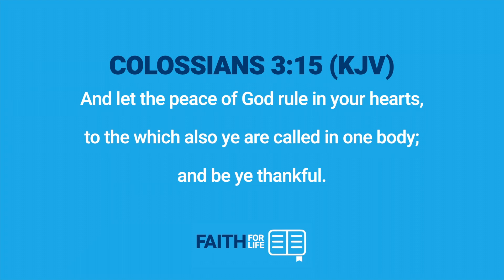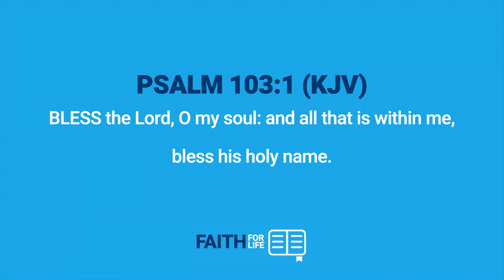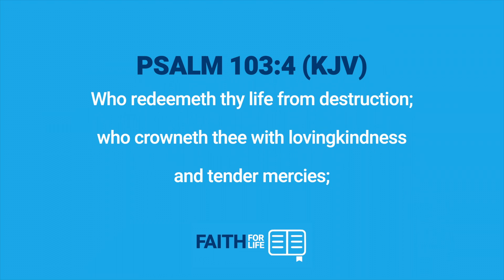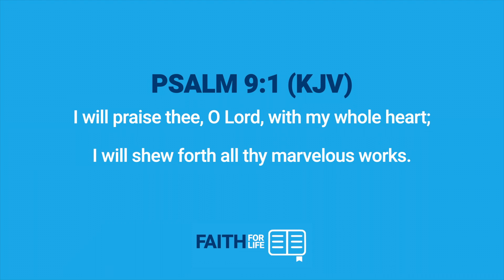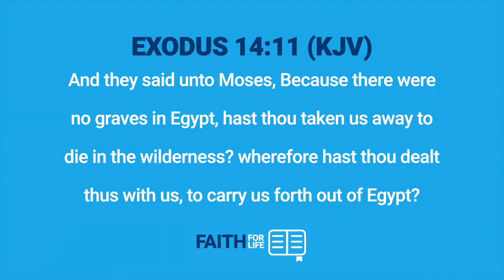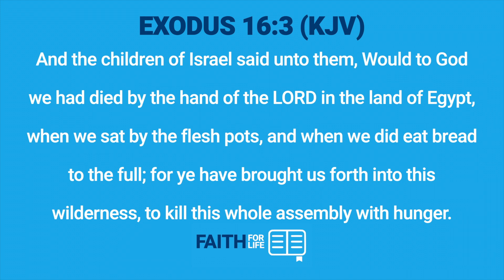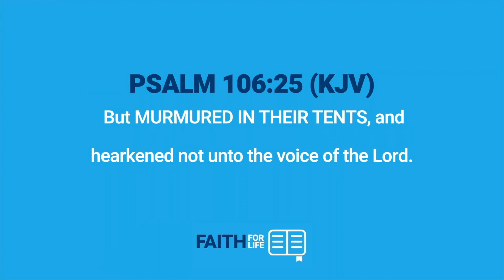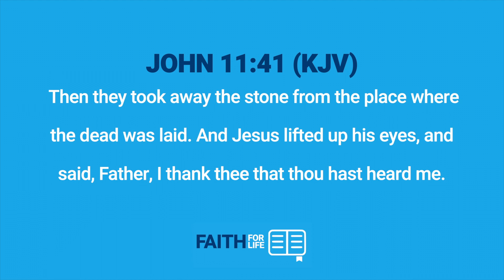How To Be Thankful In Every Situation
••• Watch this week’s Faith For Life Broadcast as we discover how to be thankful in every situation.

••• Go to mam.tv  to download the notes for today’s broadcast!

••• Join us at Northsmoke Church on Sunday morning at 10:00 am.

••• Go to mam.tv or Amazon to order Matthew's brand new book, "Victory In Troubled Times."

••• Go to mam.tv to request your free copy of our book "Faith Declarations."